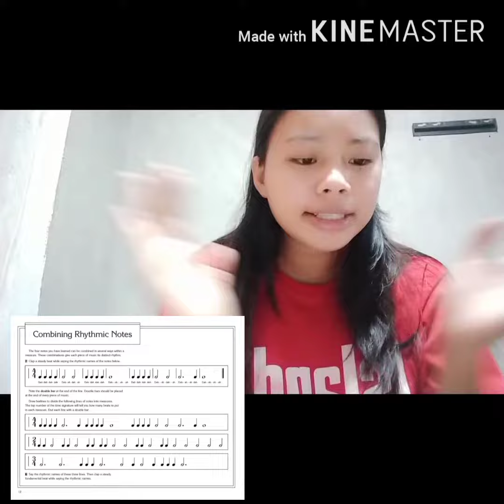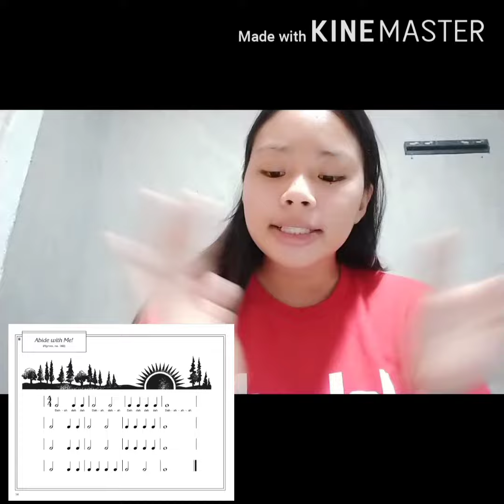RYHTTYMIC PATTERNS |LEARNING ABOUT BEATS AND RYHTYM |Activity age #12 to 15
Subject: Choral Works and Conducting

In this subject we are ask to learn and perform the notes given through counting and clapping👏.

Combining rhythmic notes.
Reading the rhythm of the hyms.
Abide with me.
Sweet is the work.